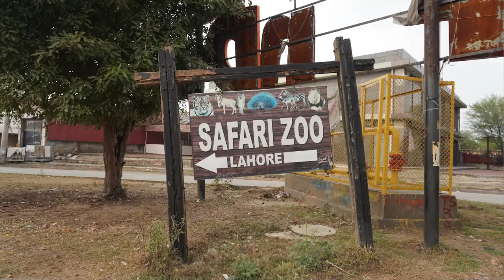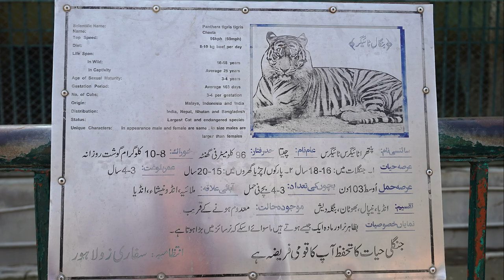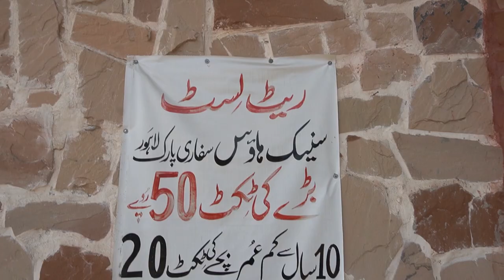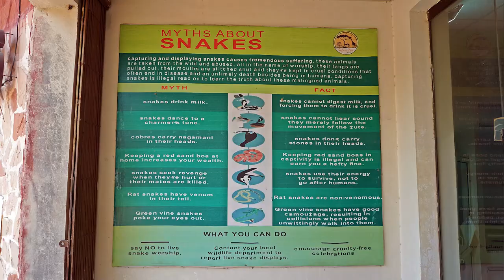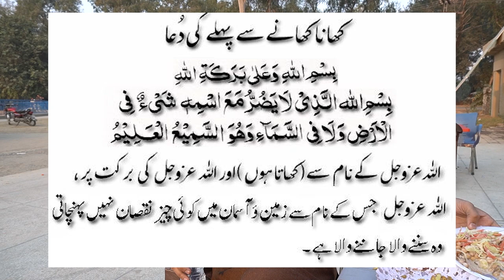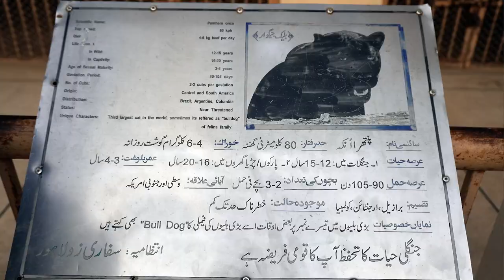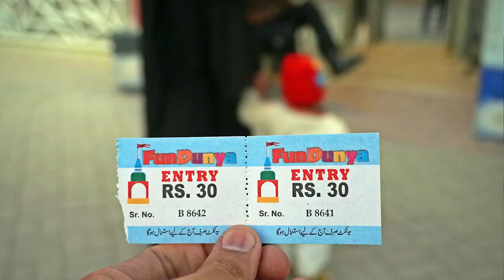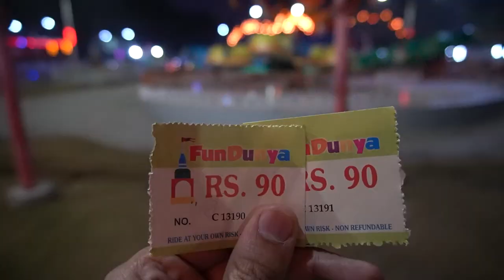A Day Trip to Safari Zoo Lahore | Family Day Out🙃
So here we got a chance to visit Safari zoo Lahore also known as Safari Park Lahore. where we can have a lot of things to do. A lot of wildlife to explore. a lot of fun to boost dopamine.
Safari Zoo is situated on Raiwind road Lahore near Ring Road. The advantage of Ring Road is that it's very easy to reach here using Lahore Ring Road from anywhere in Lahore. A lot of school tours used to visit here on daily basis. A very nice place for family sitting and animal lovers.

Things to explore in SAFARI Park ( Main Attractions )
 - Lion and King Safari
 - Snake House
 - Masjid
 - Animal Zone ( Ostrich, Dear )
-  Boating Area
- Cafe Tea Area
 - Fun Dunya ( Joyland )
 - Bird Paradise ( Bird aviary )
 - Dianasors Zone

Safari Zoo Location And Address:
Wildlife Park Rd, Lahore, Punjab, Pakistan